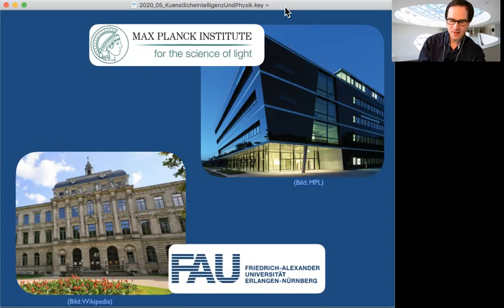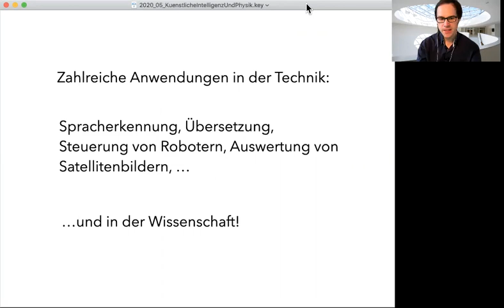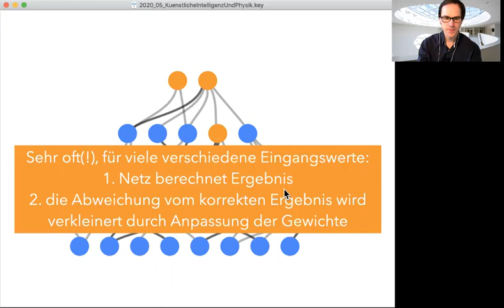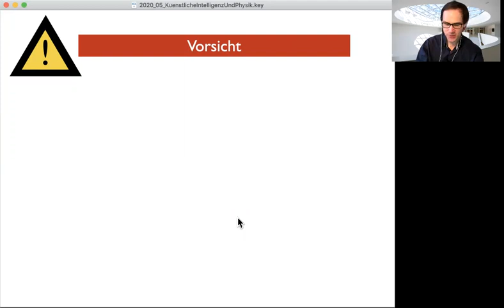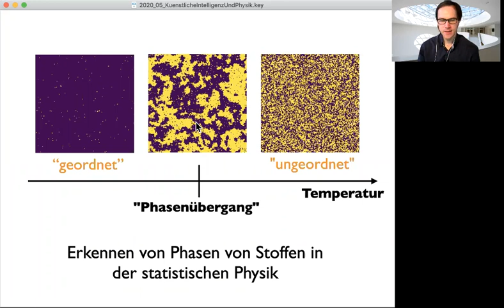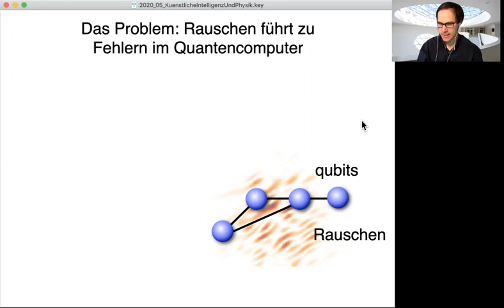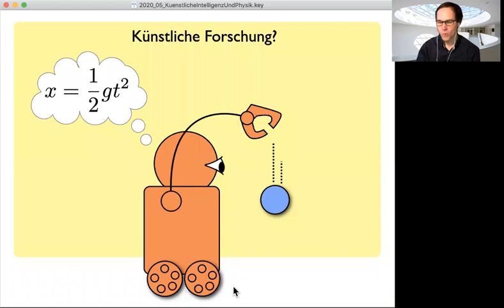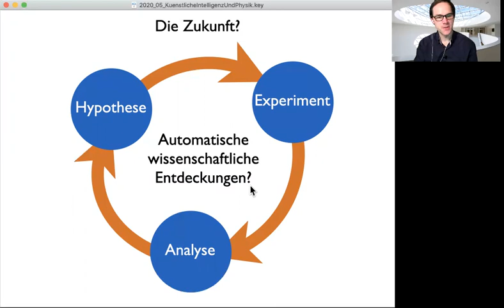Künstliche Intelligenz und Physik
Sprecher: Prof. Florian Marquardt (@FMarquardtGroup) vom Physikdepartment in Erlangen (Friedrich-Alexander Universität Erlangen-Nürnberg @UniFAU) und vom Max-Planck-Institut für die Physik des Lichts (@MPI_Light). Dieser Online-Vortrag, gehalten am 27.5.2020, ist Teil der Reihe "Moderne Physik am Samstagmorgen" – siehe

In diesem Vortrag geht es darum, wie künstliche neuronale Netze momentan viele Bereiche in Wissenschaft und Technik revolutionieren – von der Sprachübersetzung bis zur Bilderkennung, und von der Entdeckung neuer Medikamente bis zum „künstlichen Wissenschaftler“. Speziell auch in der Physik hat es in den letzten Jahren rasante Fortschritte gegeben, die in diesem Vortrag allgemeinverständlich beleuchtet werden. Der Vortrag richtet sich an interessierte Laien sowie Schülerinnen und Schüler.